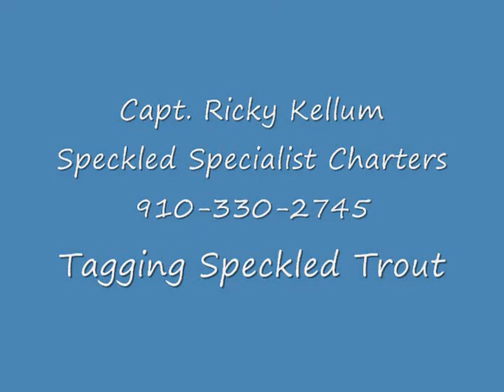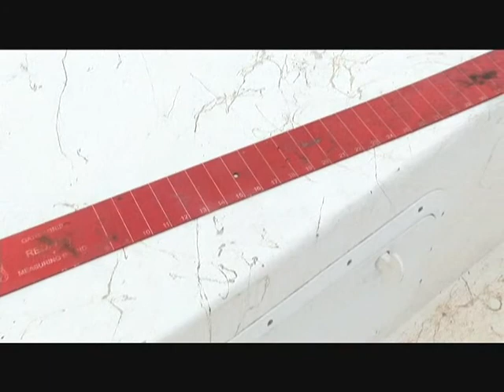Ricky Kellum NCSU ST Tagging FPT